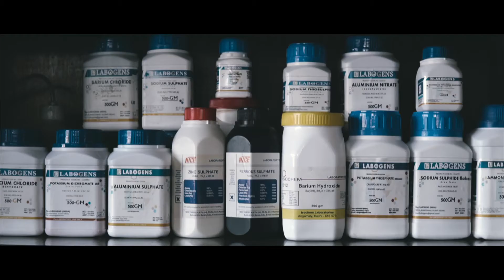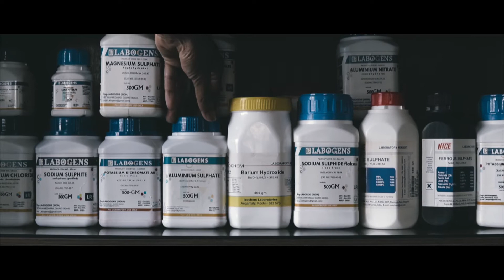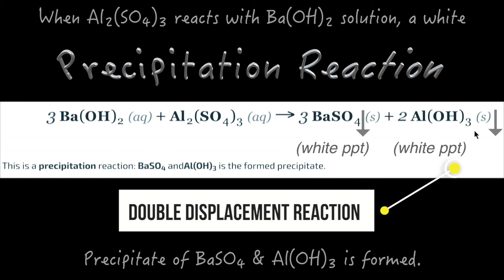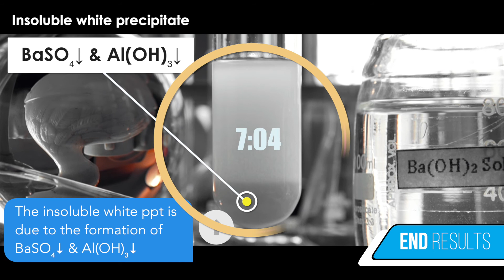Double Displacement Aluminium Sulphate (Al2(SO4)3) & Barium Hydroxide (Ba(OH)2)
Objective
What happens when Aluminium Sulphate (Al2(SO4)3) reacts with Barium Hydroxide ((Ba(OH)2)?
What type of reaction is Al2(SO4)3 & Ba(OH)2?
3 Ba(OH)2 + Al2(SO4)3 → 3 BaSO4 + 2 Al(OH)3
Contents of this video
00:00 - intro
00:21 - Reactant
02:00 - Theory
02:18 - Reaction